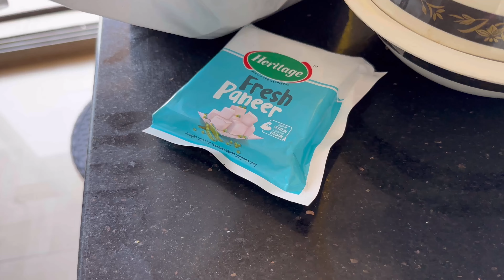Why did I choose this barber 🙃| What went wrong? 🥺| 📸 Shoot Maadbekaa? Vlog 10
Hello, Namskara

Happy to see you back on my channel. 😇
Today I was surprised to see the pool get dirty again after just a day of cleaning it. I had my office work to be done and then went out to find a saloon to trim my beard. We ordered some food from truffles and enjoyed a sumptuous meal.
This video is a glimpse of what we came across during this journey.